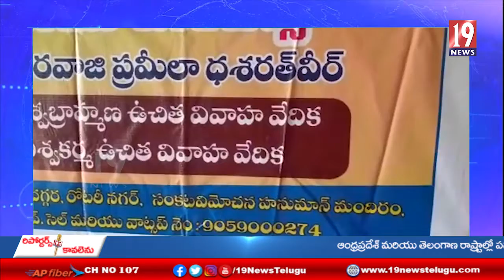ధర్మ సాయి ఫౌండేషన్ ఆధ్వర్యంలో విశ్వబ్రాహ్మణ విశ్వకర్మ ఉచిత వివాహ వేదిక -నిజాంబాద్ జిల్లా